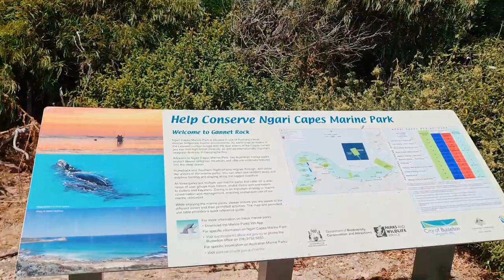GANNET ROCK | Western Australia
Magnificient rock formation a d beautiful views of beach, Clear Turqouise blue water, white sand, quiet and peaceful Scenic place.